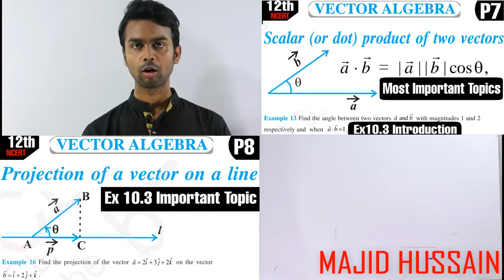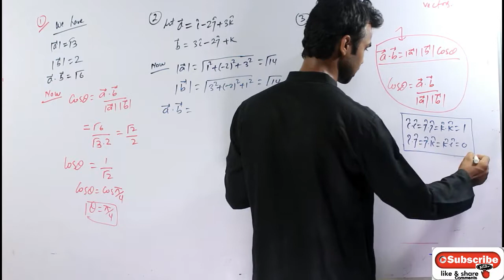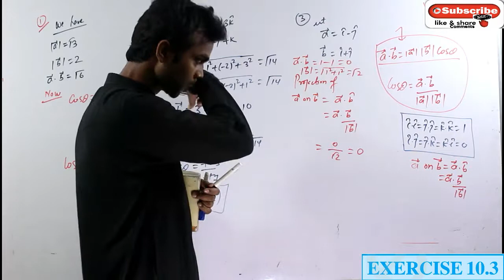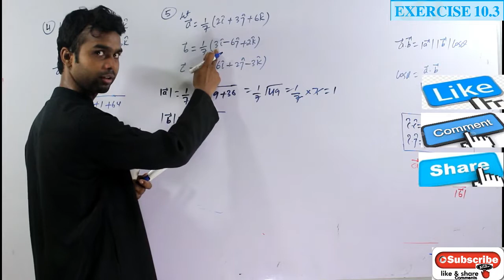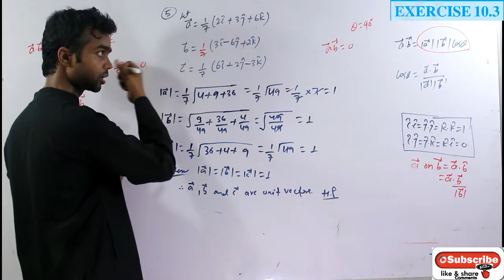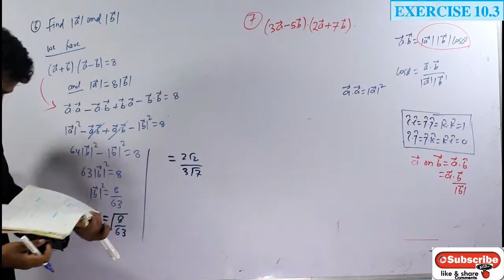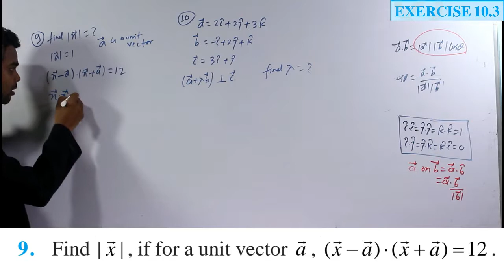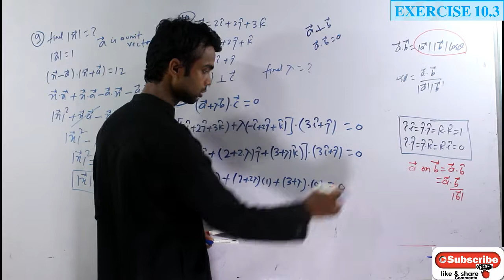Ex 10.3 (Q1 to Q10 Solutions) Part 9 Vector Algebra NCERT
Topic:

Ex 10.3  Q1 to Q10 Solutions